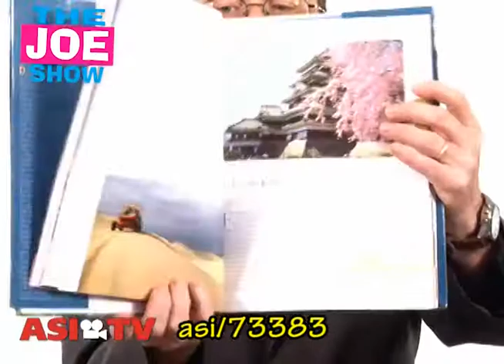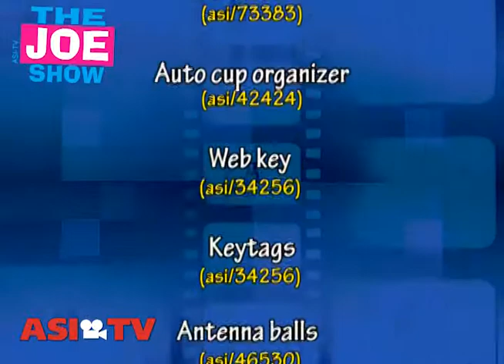Auto Market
Joe Haley takes a look at automotive industry offering up facts and figures as well as some unique promotion ideas. He also has a showcase of products that will help rev up sales.